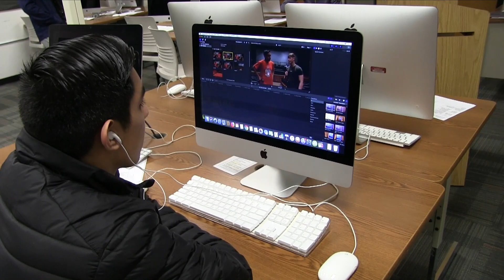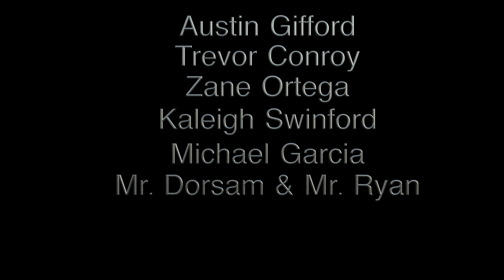Double Vision 2018-2019 Recap